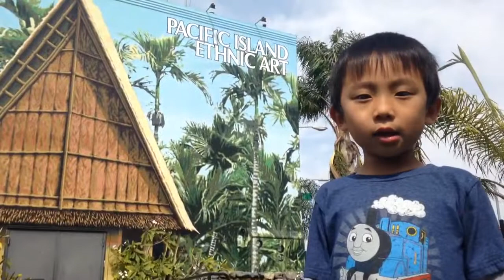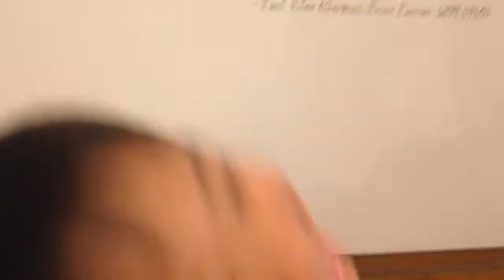Long Beach Museums Are Hiding Some Mind-Blowing Secrets!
Join us as we explore two remarkable cultural exhibits in Long Beach, California. At the Museum of Latin American Art, we dive into the intimate world of Frida Kahlo through a captivating photo collection that unveils her personal and artistic life. Then, at the Pacific Island Ethnic Art Museum, we journey into "Out of Taiwan: Shared Connections in the Pacific," discovering the deep historical and cultural ties between Taiwan and the Pacific Islands. It's an enlightening experience filled with rich history and vibrant stories you won't want to miss!

00:00 Intro
00:24 Museum of Latin American Art / Frida Kahlo, Her Photos
01:50 Pacific Island Ethnic Art Museum / Out of Taiwan: Shared Connections in the Pacific